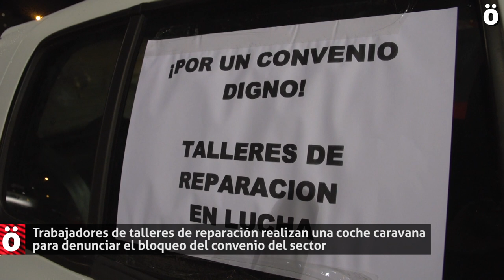Coche caravana para denunciar el bloqueo del convenio de talleres de reparación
Según los sindicatos, el convenio de Talleres de Reparación está caducado desde el 31 de diciembre de 2018. Después de año y medio de negociación del convenio, y ante la situación generada por la pandemia y los pocos avances realizados en la negociación, las cuatro centrales sindicales presentes en la mesa de negociación (ELA, UGT, CCOO y LAB) propusieron el 30 de junio a la patronal un convenio puente para los años 2019 y 2020, donde solo se negociasen las actualizaciones salariales (se propuso un aumento del IPC +1% en el salario de tablas y IPC +0,5 en salario real tanto en 2019 como 2020 y una cláusula de inaplicación del convenio).